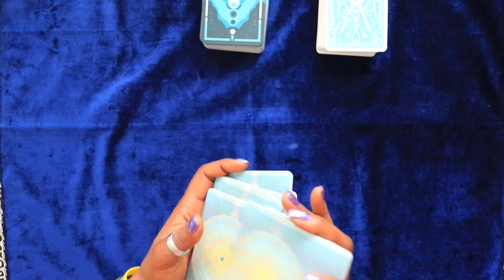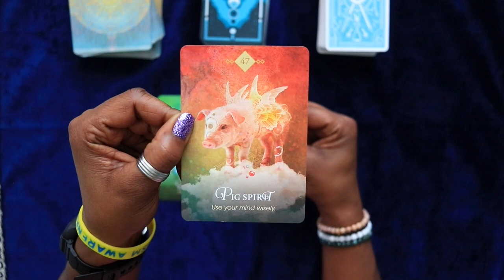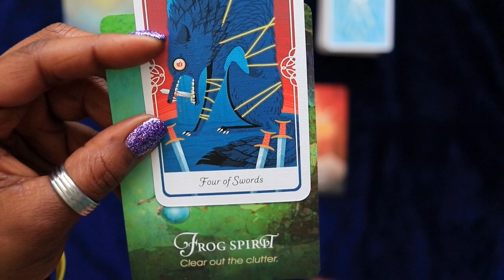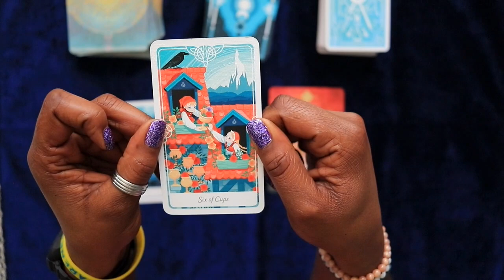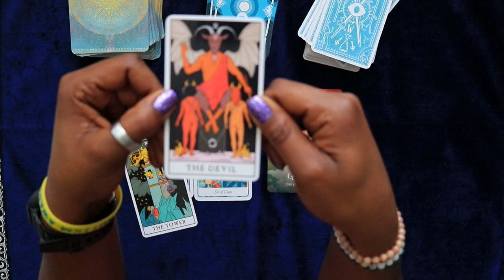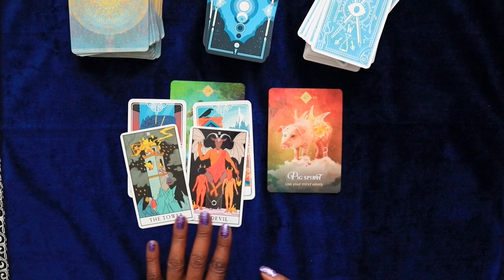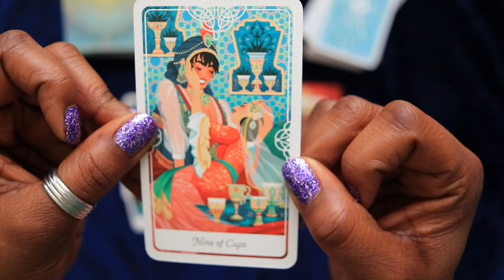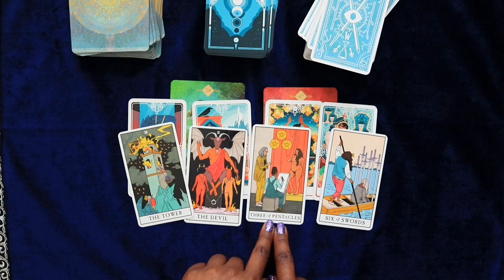Cancer Mental Declutter (take a NAP) - tarot reading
In this Cancer tarot reading for the week of Mar. 10th thru Mar. 16th, discover how to clear the mental clutter that's hindering your decision-making and effectiveness in life. Join us as we delve into the mystical world of tarot to uncover the messages that will help Cancer operate more effectively in their life.